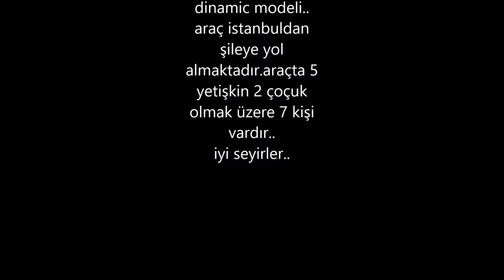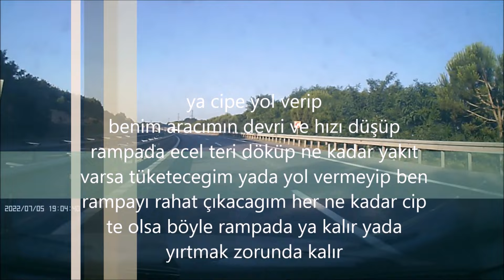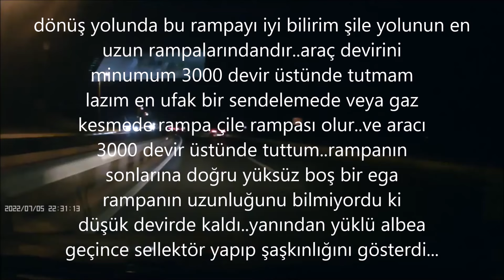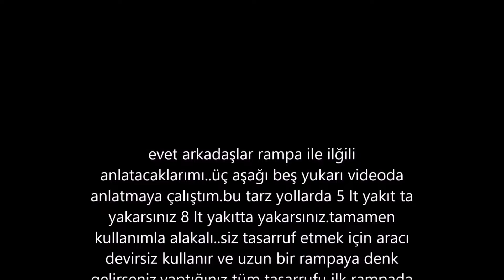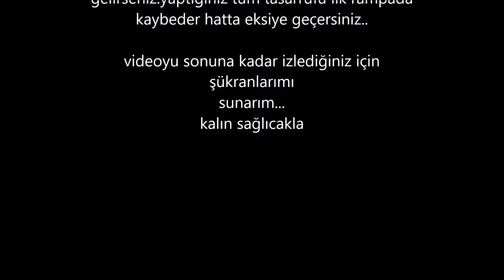albea 1.3 rampa performansı...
slm..motorlu araçları en çok yoran uzun ve dik rampalardır...özellikle yazın bu rampalarda havanın sıcaklığı ile beraber motor harareti çok çok fazla yükselir üst kapak ve contasına büyük yük biner ve sonunda hararete bağlı olarak büyük masraflar araçta oluşur...bu bağlamda bende bildiklerimi bu videoda anlatmaya çalıştım..umarım faydalı olur..sizlerde yorumlarda rampa tecrübelerinizden bahsederseniz hep beraber bilğilenmiş oluruz..kalın sağlıcakla